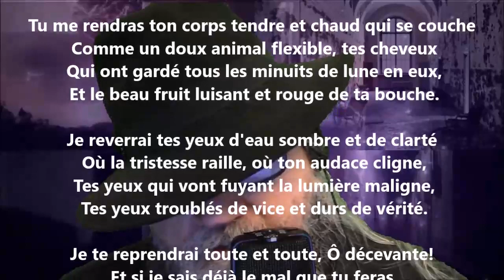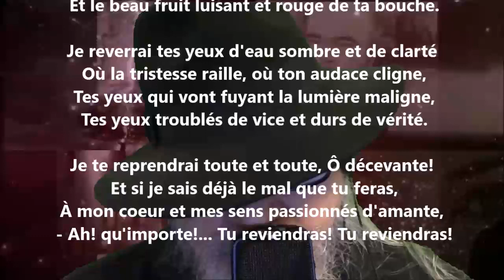Le retour - Lucie Delarue-Mardrus lu par Yvon Jean